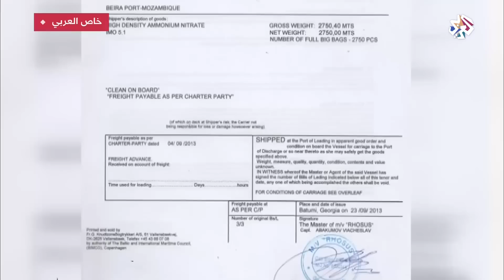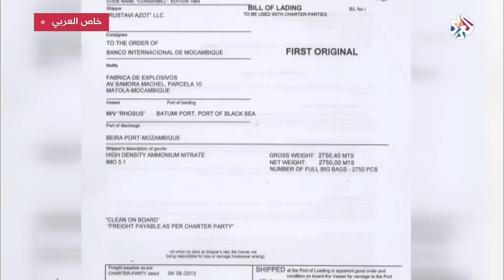تفاصيل جديدة عن شحنة الموت التي دمرت مرفأ بيروت .. من يمتلكها؟ ولماذا حجزت في لبنان؟ │صباح النور